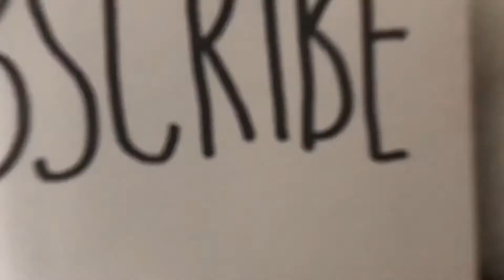HOW TO GET HUGE MONEY IN NIER REINCARNATION